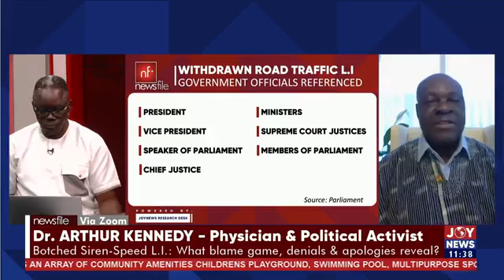Botched siren-speed L.I.: The siren and speed portion of the L.I. was unnecessary - Ablakwa